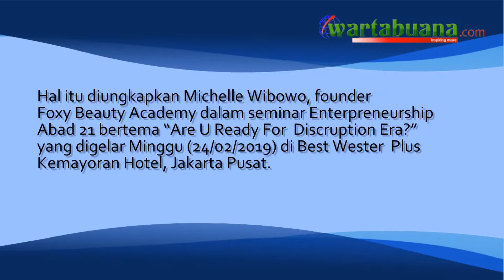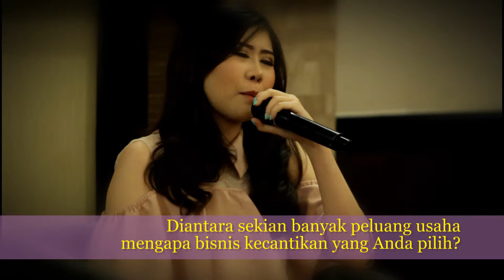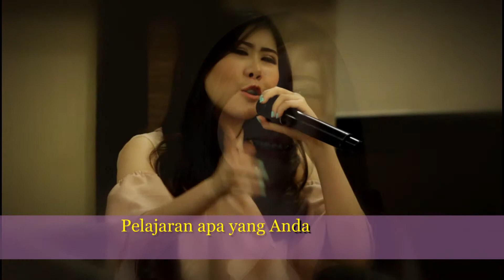Michelle Wibowo Si Tomboy Yang Sukses di Bisnis Kecantikan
WARTABUANA – Sejak Era industri 1.0 terjadi proses minimalisir kebutuhan tenaga manusia, bahkan discruption yang terjadi di er 4.0 melahirkan ‘ketakutan’ sulitnya mencari pekerjaan.
Hal itu diungkapkan Michelle Wibowo, founder Foxy Beauty Academy dalam seminar Seminar Enterpreneurship Abad 21 bertema “Are U Ready For  Discruption Era?” yang digelar Minggu (24/02/2019) di Best Wester  Plus Kemayoran Hotel, Jakarta Pusat.